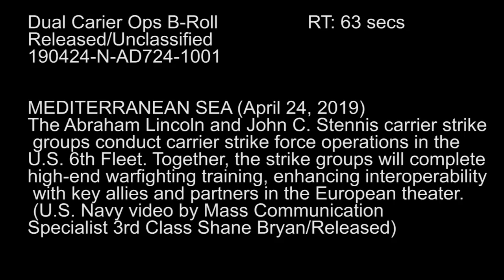Two U.S. Navy Carrier Strike Group Operations in the Mediterranean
MEDITERRANEAN SEA (April 24, 2019)
The Abraham Lincoln and John C. Stennis carrier strike groups conduct carrier strike force operations in the U.S. 6th Fleet. Together the strike groups will complete high-end warfighting training, enhancing interoperability with key allies and partners in the European theater. (U.S. Navy video by Mass Communication Specialist 3rd Class Shane Bryan/Released) 190424 N AD724 1001